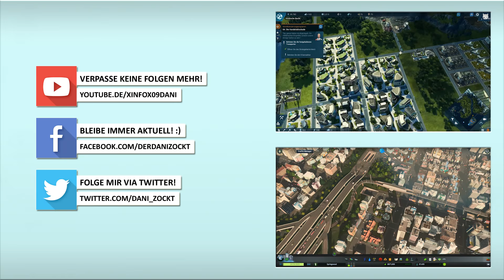Crossline || Cities in Motion 2 - S1E21 [1080p|60p]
"Wie im Vorgänger ist das Ziel des Spiels ein gewinnbringendes Verkehrsunternehmen innerhalb einer Großstadt aufzubauen. Dazu stehen ihm als Verkehrsmittel die übliche Fahrzeuge Bus, Straßenbahn und U-Bahn zur Verfügung, jedoch auch Taxischiffe und Oberleitungsbus. Helikopter gibt es allerdings nicht mehr. Mit dem DLC Marvellous Monorails kann man nun auch noch Monorails bzw. Einschienenbahnen bauen. Um das Verkehrsnetz zu bauen, baut der Spieler Gleisstrecken und versieht diese sowie Straßen und Flüsse mit Haltestellen für die jeweiligen Verkehrsmitteln und erstellt dadurch Verkehrslinien. Durch Anpassung des Fahrpreises und der Angestelltengehälter können die Popularität und dadurch auch die Auslastung des Unternehmens geregelt werden." (von Wikipedia)

-Spiel : Cities in Motion 2 von Paradox Interactive